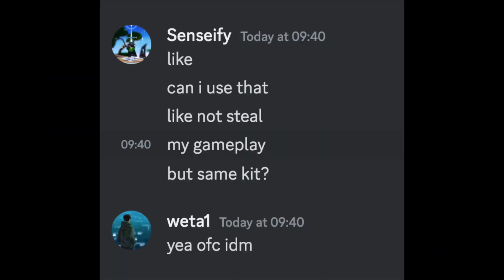THIS IS THE *BEST* SOLO'S KIT! | Roblox Bedwars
THIS IS THE BEST SOLO'S KIT NO WAY!

Tags! (Ignore)